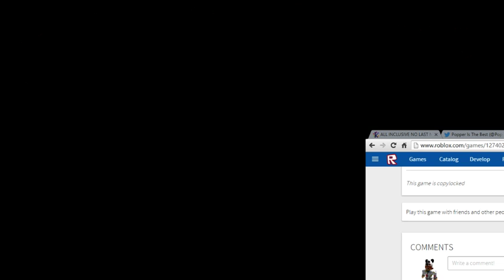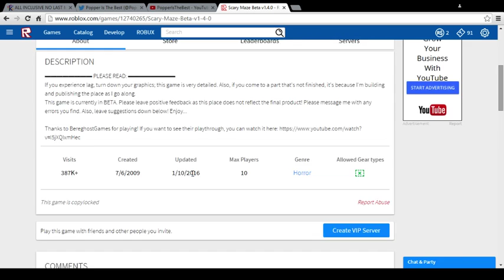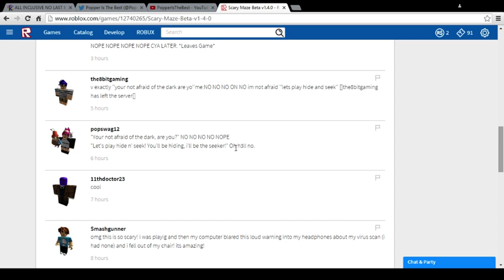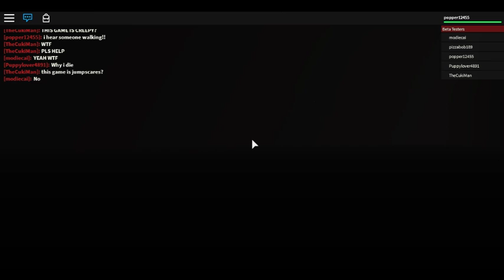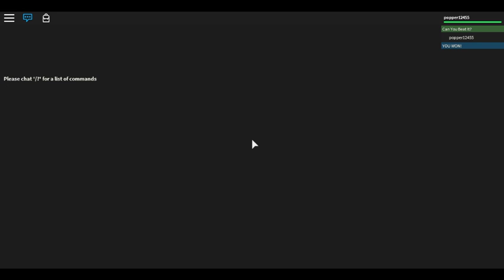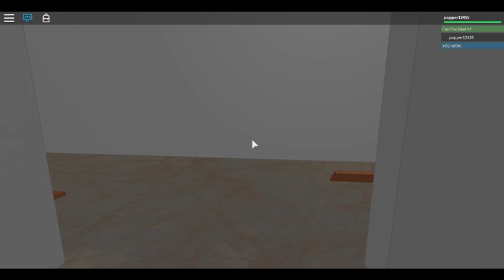Roblox - Scary Maze - Scream Alert!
Hey guys! I couldn't play this game! I got to damn scared!! No more!! Lol Anyways i hope you guys enjoyed me getting scared! Lol.

Have fun laughing because i laughed at the end also lol.